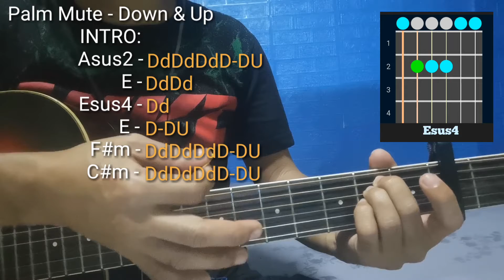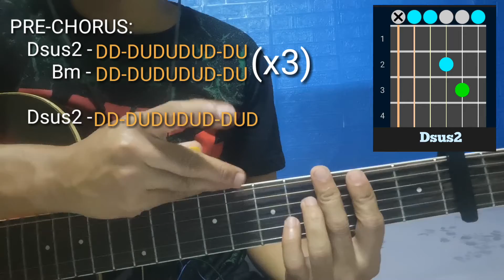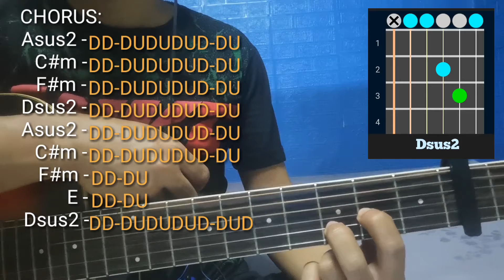Angels or Devils Dishwalla Guitar Tutorial Full Lesson Chords & Strum pattern 🙂